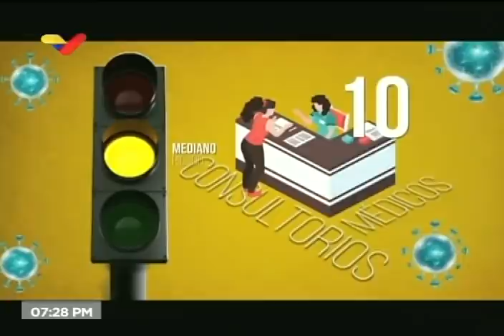Reporte Coronavirus Venezuela, 13/06/2020: Maduro anuncia 14 nuevos sectores en flexibilización